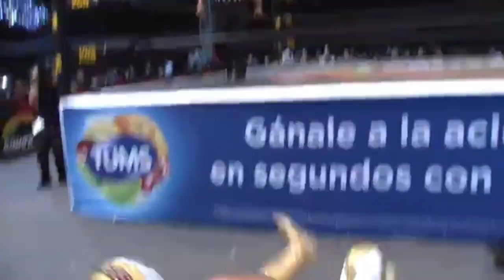New Theme song Myzteziz JR